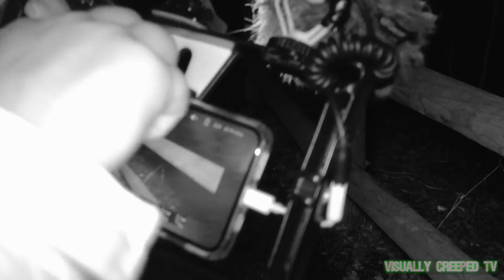7 Bridges HAUNTED WOODS - Part 2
Part 2 of the 7 Bridges video series.  Join Ryan and I as we explore the haunted woods at night!  A place where many voices were captured during my last visit here.  Be sure to use headphones and see if you hear any disembodied voices!